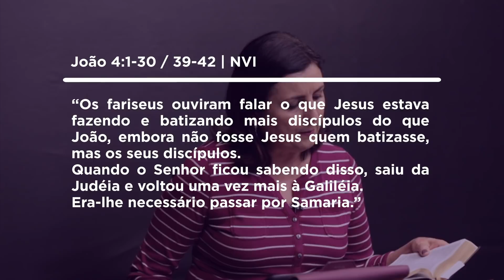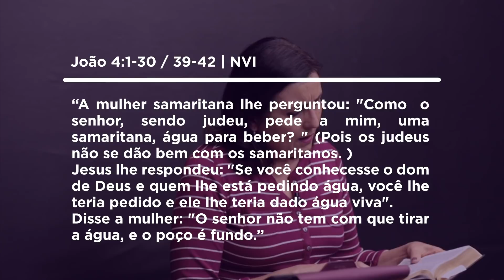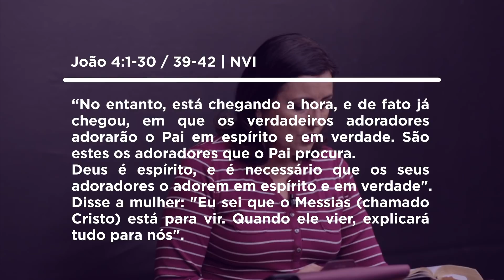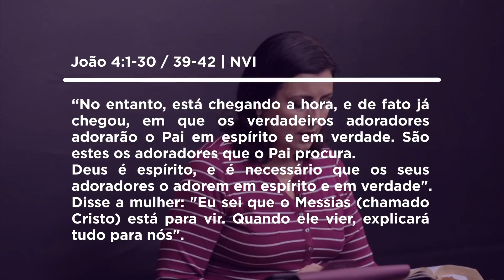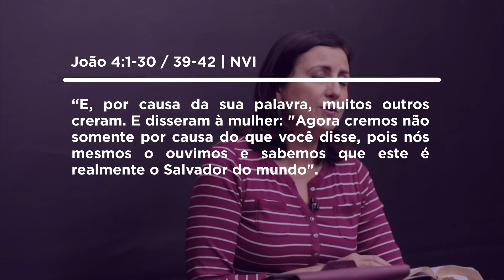Maio/2020 - Estudo 2 - Pra. Monica de Sousa